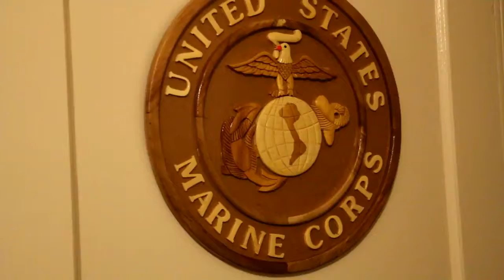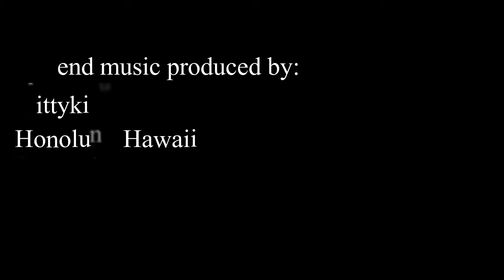X-men Apokolips final trailer review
Movie Review, Movie stars, top ten, Count down, tv shows, sit coms, vlogging, hollywood,